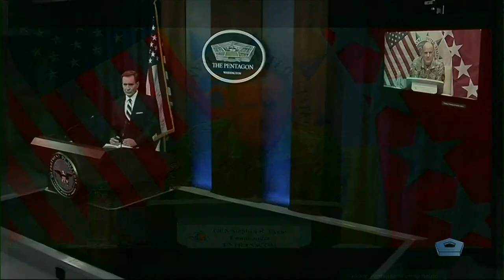Pentagon spokesman John Kirby holds briefing